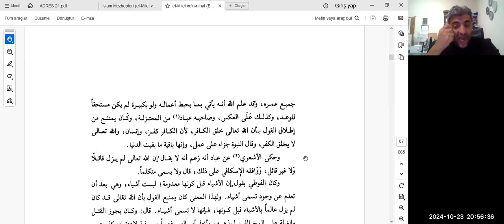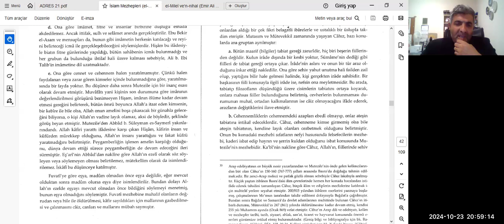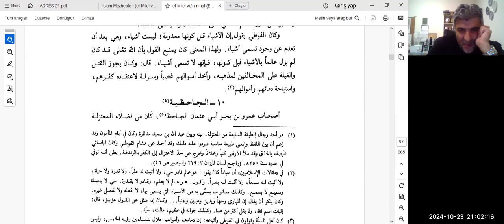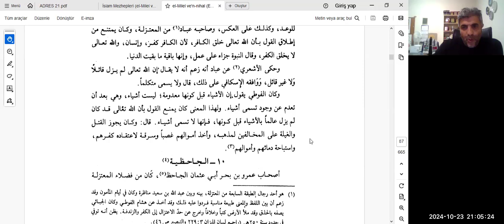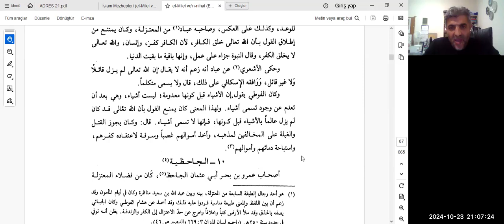11. Şehristânî - el-Milel Okumaları: el-Murdâriyye-el Sümâmiyye-el Hişâmiyye (s.82-87)| Doğan Kaplan